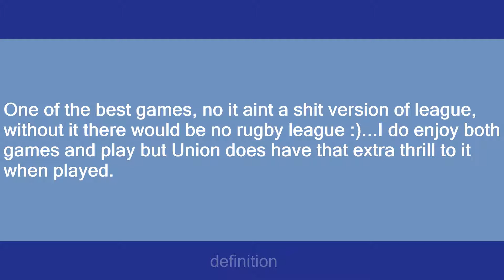rugby union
Slang flashcards: